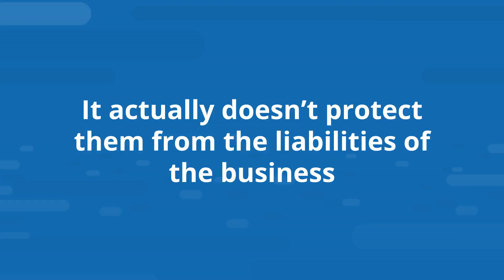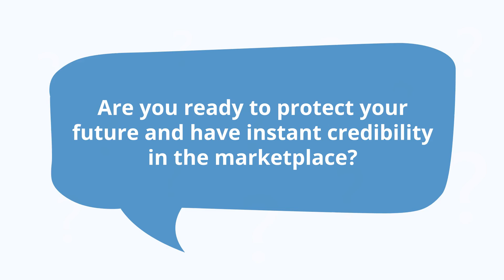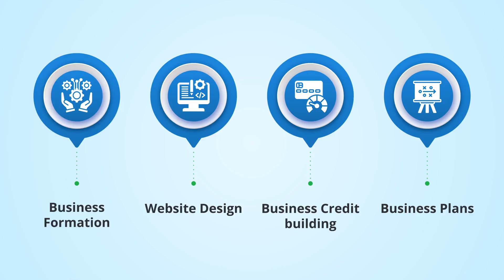LLC or Sole Proprietor - Why choosing an LLC makes strategic sense.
In this concise 3-minute video, explore why forming an LLC is a strategic choice for entrepreneurs over sole proprietorship. Uncover the significant challenges that sole proprietors face and learn how an LLC offers a robust solution by separating personal assets from business liabilities. This safeguard provides entrepreneurs with peace of mind, knowing their personal finances are protected no matter the business outcomes.

The video goes beyond just the basics of asset protection, diving into additional advantages of LLCs that support and enhance business growth and stability. Perfect for new and aspiring business owners, this guide illuminates the path to making informed and strategic business decisions. Watch now and take the first step towards securing your entrepreneurial future!